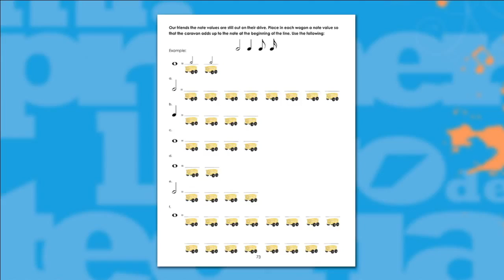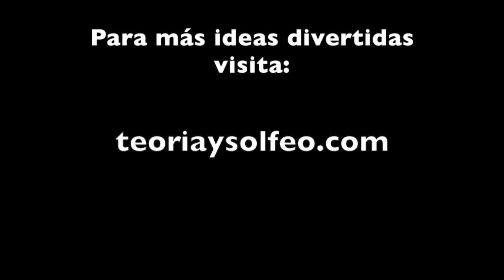Juego: el tren de las figuras musicales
El tren de figuras musicales es uno de los juegos que utiliza Lynnette M. Cartagena en Mi primer libro de teoría y solfeo. El libro-cuaderno cuenta con 22 lecciones de teoría y solfeo donde se utilizan juegos, color, matemática musical y muchas otras técnicas que harán del aprendizaje una aventura musical. Información: teoriaysolfeo.com